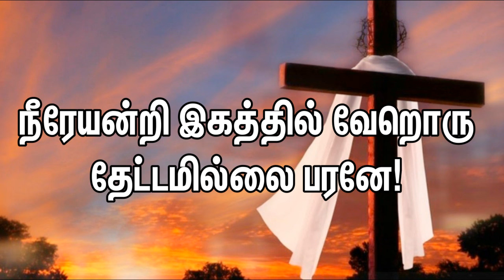Sthothiram Yesu Natha - ஸ்தோத்திரம் இயேசு நாதா | Tamil Christian Song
Sthothiram Yesu Natha Umakkenrum Sthothiram
ஸ்தோத்திரம் இயேசு நாதா